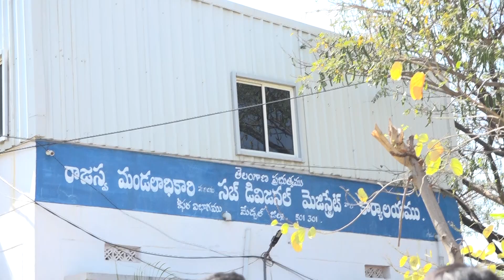కీసరగుట్టలో అడుగడుగున సమస్యలే : Keesara Ramaligeshwara Temple - Shanarthi Telangana